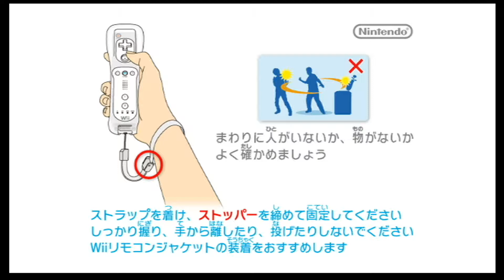久しぶりにあの頃の村へ！！ 街へ行こうよどうぶつの森実況プレイその②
すいません今回中途半端な箇所でいったん終わってます。